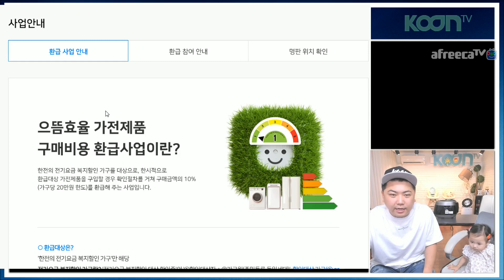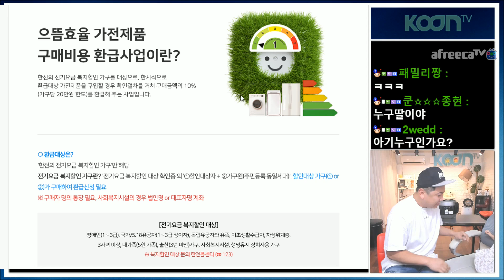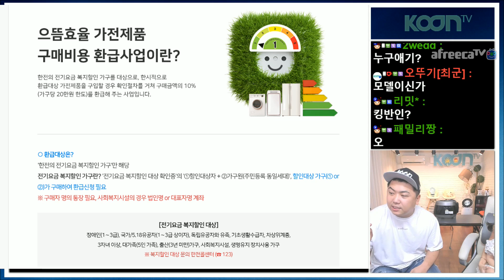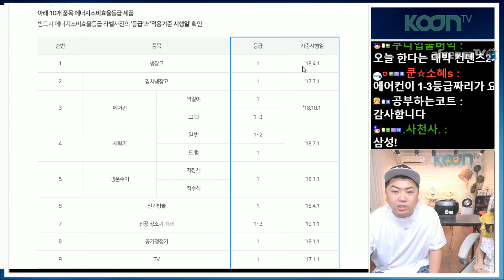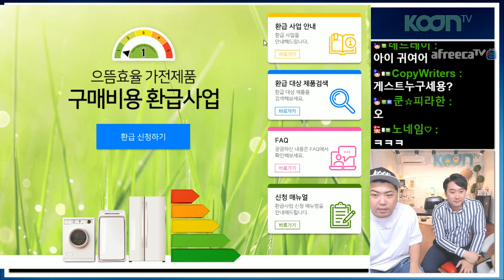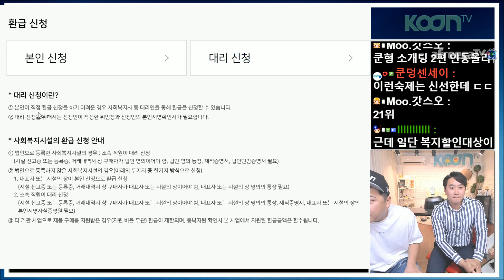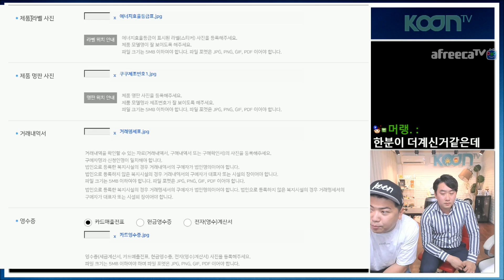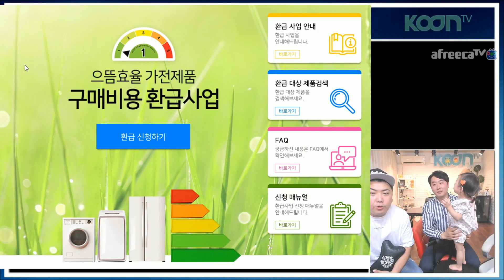가전제품 사면 10% 돌려준데요 190831 [1] - KoonTV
190831

가전제품 사면 10% 돌려준데요

"해당 영상은 한국에너지공단 지원을 받아 제작된 영상입니다."